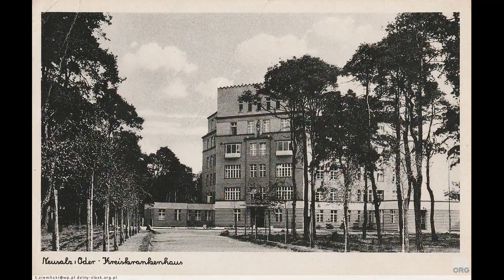Dawny szpital powiatowy oraz schrony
Dzisiaj pokażemy Wam ciekawy szpital w Nowej Soli.
W 1927 roku powołano komitet budowy szpitala powiatowego. Projektem budynku zajął się niemiecki architekt Ernst Kopp. Placówkę otwarto 26 kwietnia 1930 roku. Przygotowano ją dla 135 pacjentów. W roku 1940 w parku wybudowano 4 schrony przeciwlotnicze. Po II wojnie światowej szpital został przejęty przez Armię Czerwoną i do 1991 r. funkcjonował jako Szpital Wojskowy Północnej Grupy Wojsk Radzieckich. Po opuszczeniu Nowej Soli przez Rosjan obiekt zostaje przekazany władzom miejskim. W 2002 r. dawny szpital został sprzedany prywatnemu przedsiębiorcy, który rozpoczął remont budynku i uporządkował park. Prac jednak nie ukończono. Obecnie nieużytkowany i niezabezpieczony obiekt jest coraz bardziej demolowany.

-Podoba Ci się, to co robię? Zostaw łapkę lub komentarz